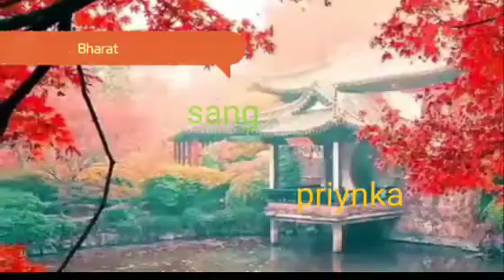xxx bhula do